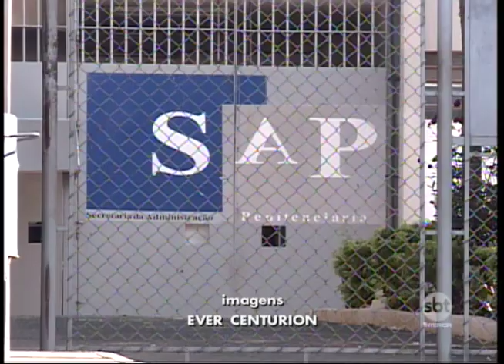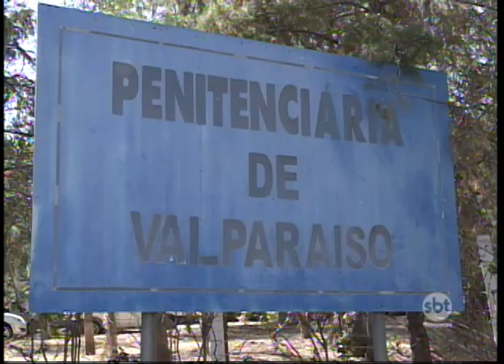Movimentação é grande ao longo do dia na Penitenciária de Valparaíso após rebelião